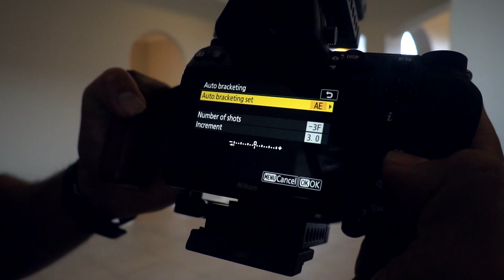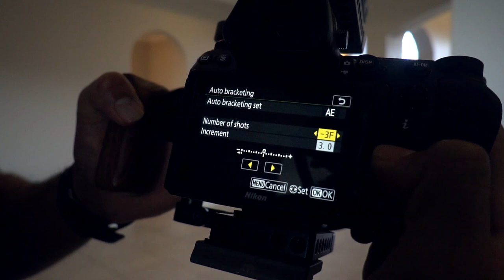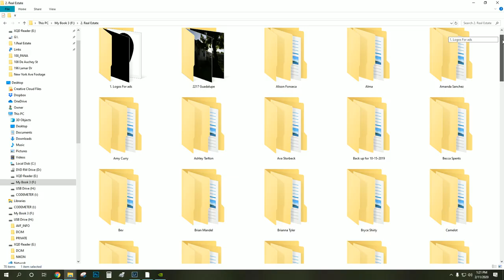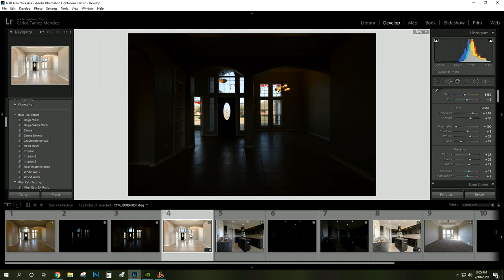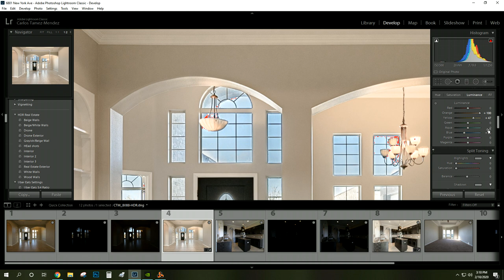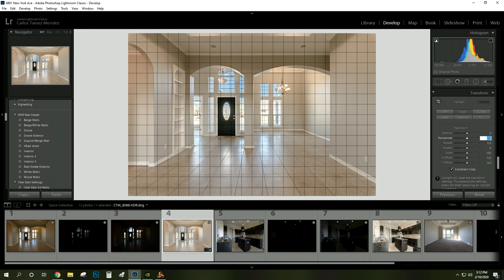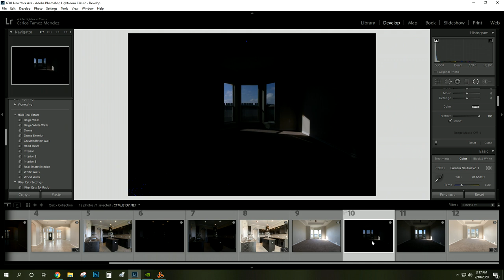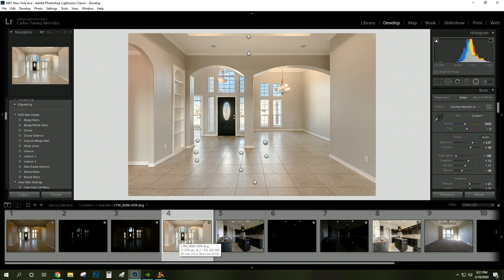HOW TO SHOOT REAL ESTATE - HANDHELD HDR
Yo, ever forgotten your tripod?  Use these quick techniques to save your A$$ when in a pinch.
I shot this way for a full year until I started a different style of editing which required a tripod. None the less, it works!

Equipment in video:
Nikon Z6
Tamron 15-30mm
Camvate Cage

Current equipment:
Nikon Z9
Nikon 14-30mm
Tripod -Manfrotto 058B Triaut
Drone: DJI Air 2s

Click the Dropbox link below to get your FREE Lr preset and the raw images from his shoot. Feel free to edit along and keep the preset for your future gigs.